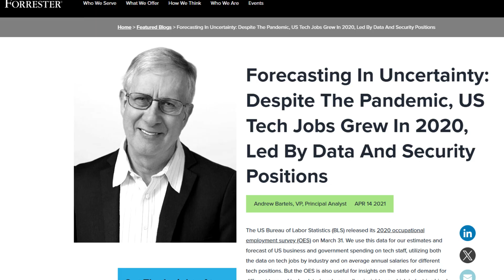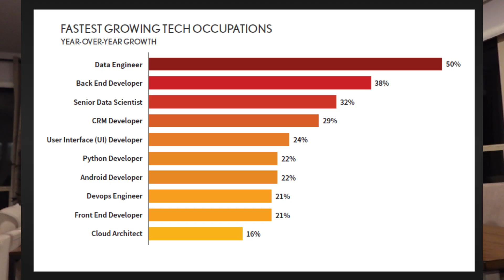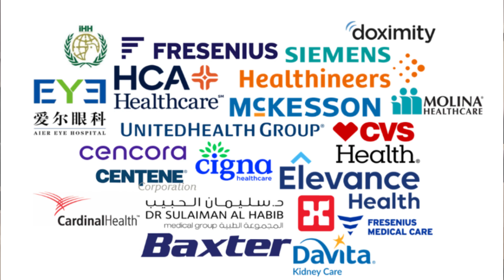The Truth About Tech Layoffs: Should You Pivot Now?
The headlines are loud — tech layoffs are everywhere. Amazon, Microsoft, and other major companies cut over 150,000 jobs in October 2025, the biggest wave in more than 20 years. So the question is… should you still pivot into tech right now?

In this video, I break down:
💡 Why these layoffs are happening and which roles were hit hardest
📊 What it actually means for Data Analysts and tech career changers
💼 Where companies are still hiring (yes, even now)
⚙️ How to future-proof your pivot by learning automation & AI tools

If you’ve been wondering whether to press pause or keep pushing forward in your pivot, this is your sign to get clarity, not panic.